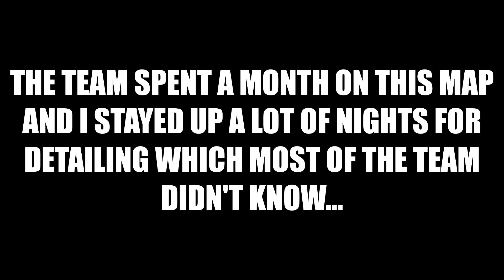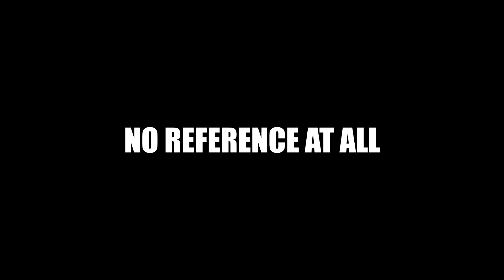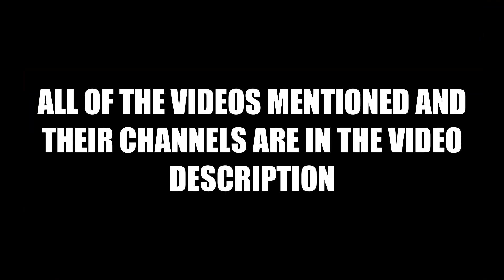Roblox Piggy: All the Rooms and References in Evacuated Outpost...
This was a requested video on my Community Posts... Another video soon
about a full guide on the map...

0:24 Credits to @PghLFilms (Video
0:40 Credits to @KreekCraft
1:08 Credits to @Not_xz (Video
1:28 Credits to @KontaPingvin (Video
1:36 Credits to @Not_xz again (Video
1:56 Credits to @RioOreo_X (Video
2:16 Credits to @Not_xz (Video
2:41 Credits to @Not_xz (Video
3:20 Credits to @RioOreo_X (Video